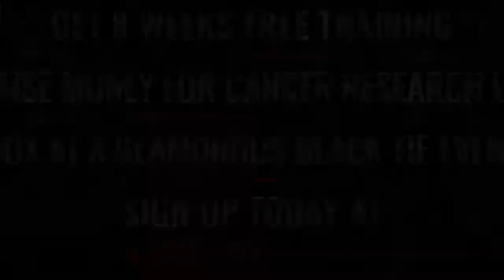Ultra White Collar Boxing | Telford | Hannah Millward VS Chrissy Pincott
Telford Ultra White Collar Boxing 25th March 2017

8 Weeks FREE training / Get in the best shape of your life/ Raise money for Cancer Research UK